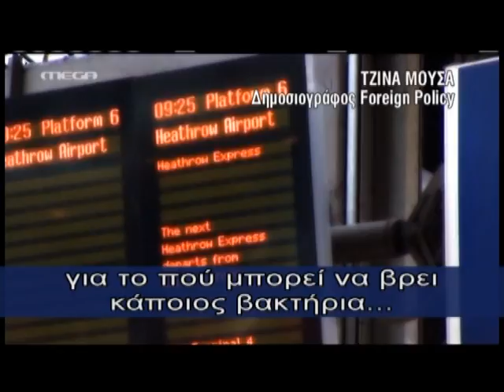NewsIt.gr: Σχέδια Τζιχαντιστών για βιολογικά όπλα